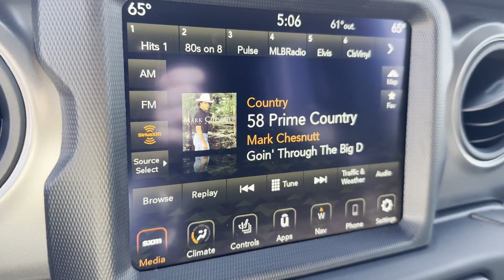New 2023 Jeep Gladiator Willys Lancaster, Canal Winchester, Pickerington, Logan, Circleville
2023 Jeep Gladiator Willys 1C6HJTAG2PL526272 Video